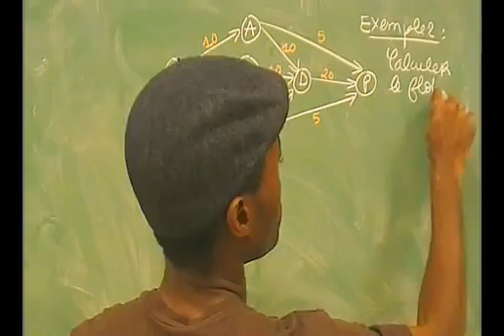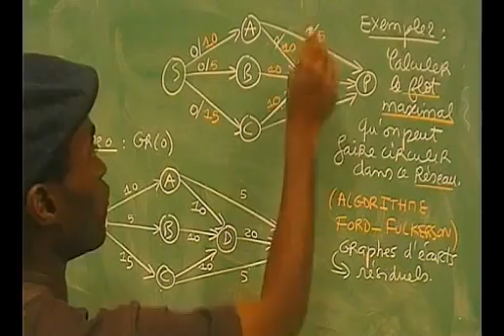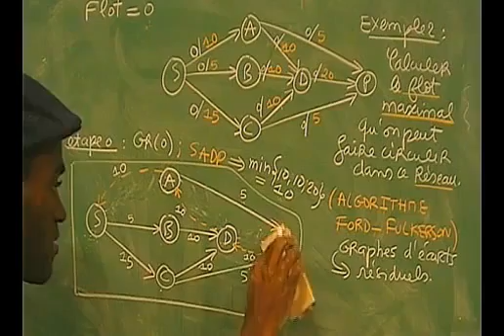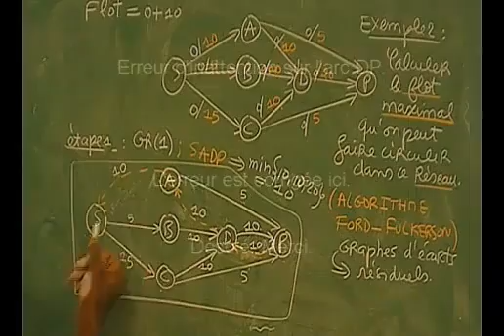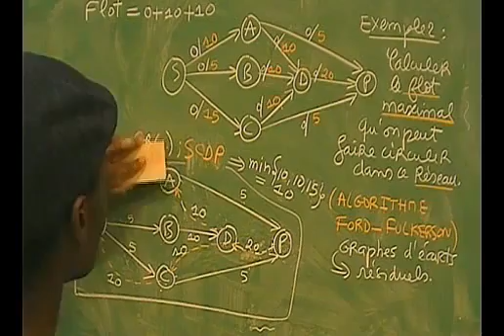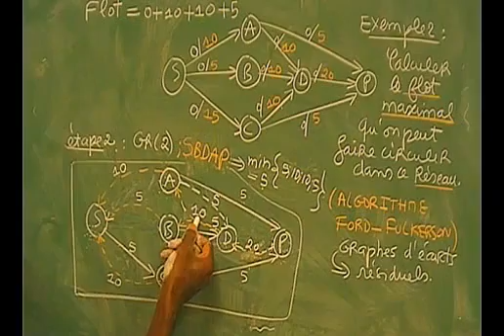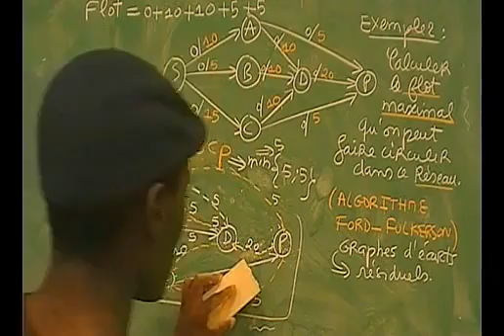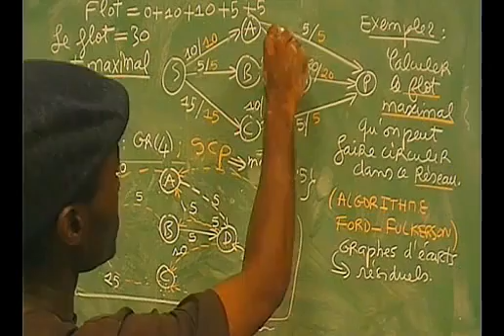Flot maximal Algorithme Ford Fulkerson Graphes Résiduels 3